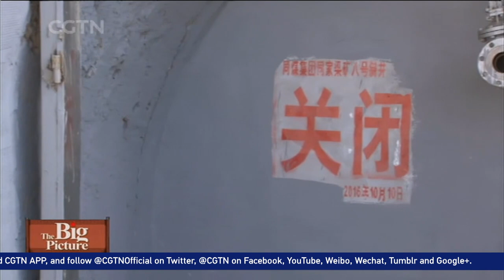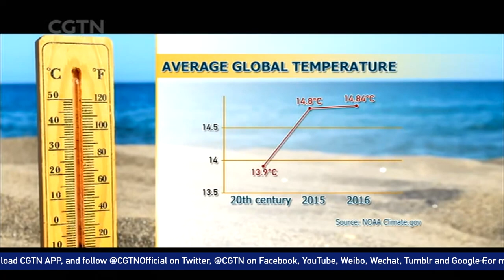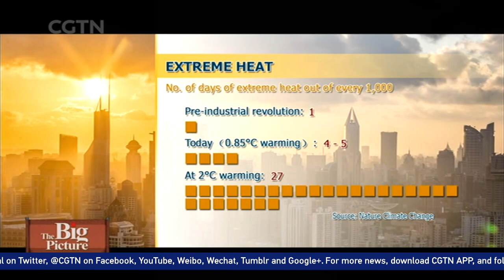The Big Picture: Phillipines climate change and China's war on coal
Today, most Filipinos heed pre-storm evacuation warnings from local officials almost without hesitation. So while storms still cause extensive damage, fewer casualties have been reported. But that does not mean Filipinos can let their guard down.

On the outskirts of Datong in northern China’s Shanxi Province, a compound that once teemed with noise and activity has fallen silent. Its underground tunnels where thousands of workers toiled have been sealed, and machines that saw busier days lie rusting.